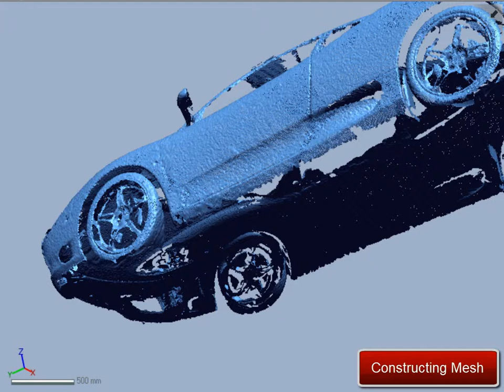3D Modeling from Long Range Scan Data for Automotive (Part 2)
Rapidform XOR3 has made major improvements to the handling and visualization of massive-sized scan data.
It allows real-time rendering of hundreds of millions of points.

Now you can import and easily manipulate scan data generated by long-range 3D laser scanners and design geometric features in detail.

3D Modeling can be used in the following applications below:
- Design Validation & Modification
- Digital Mock-Ups
- Engineering Analysis & Simulation
- Repairing & Manufacturing Parts
- Visualization & Graphic Animations
- Making Miniatures